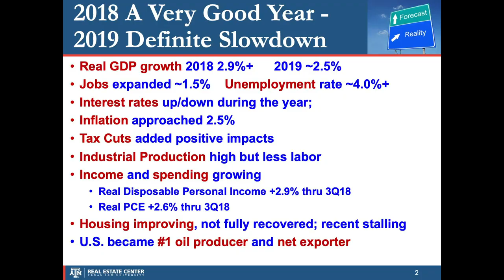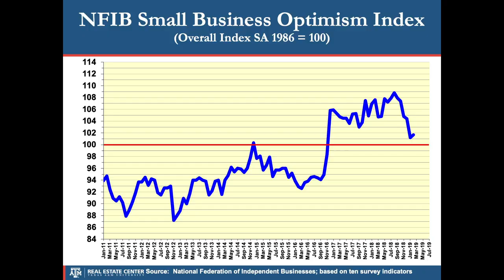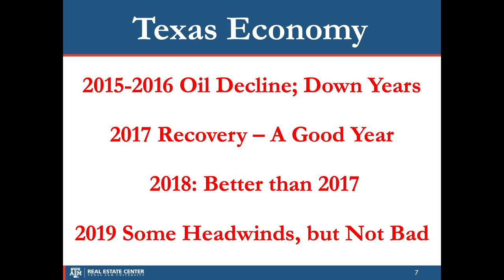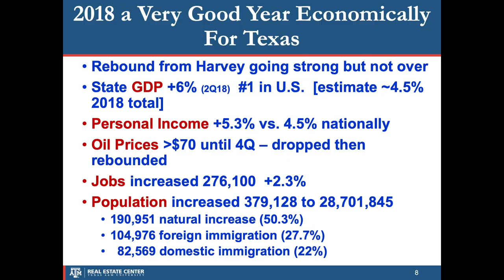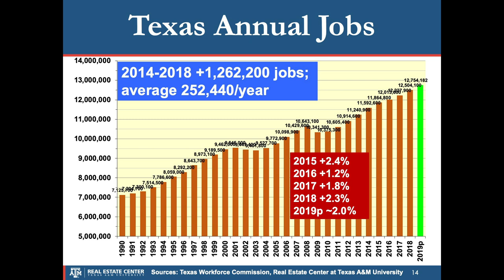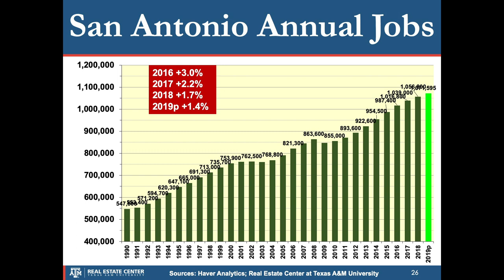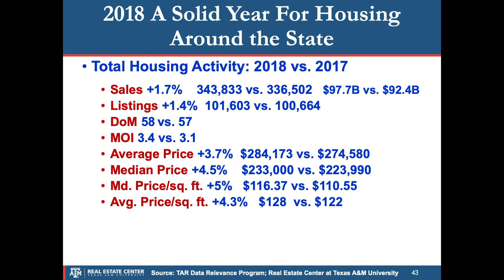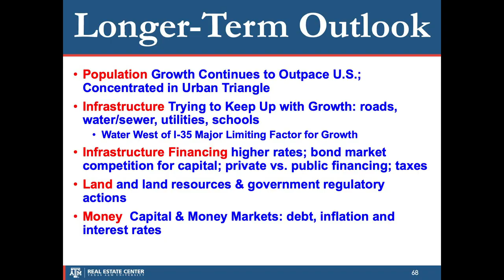Dr. James P. Gaines : Texas Economy and Outlook 2019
Real Estate Center Chief Economist Dr. Jim Gaines lays out the state of the state’s economy. It’s a fast-paced look at many of the factors influencing Texas, particularly land markets.